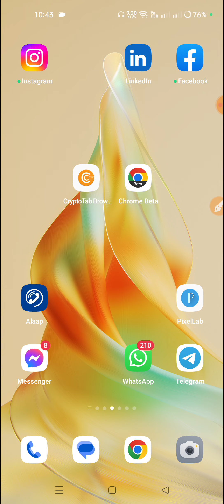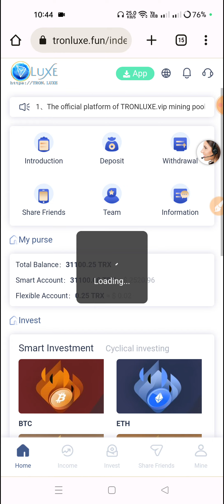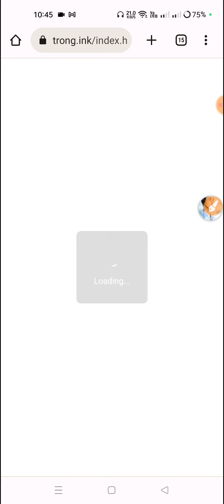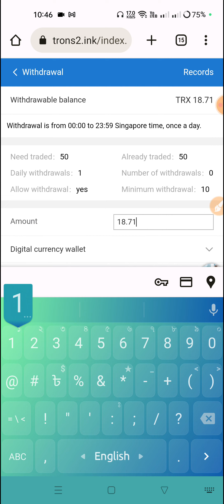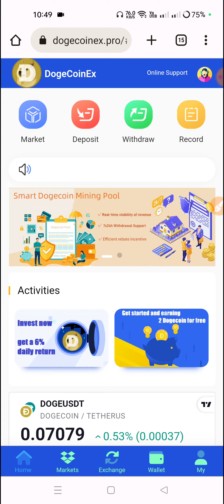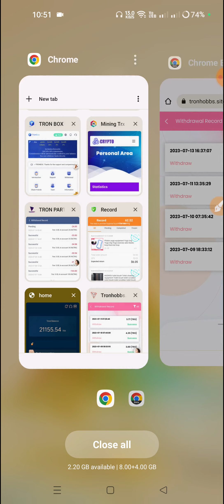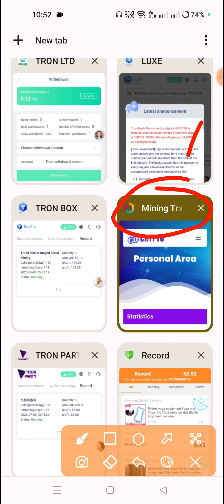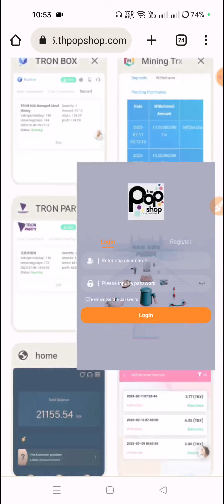Today Tron Website Review | trx mining site | monthly 2000 TRX Earn | trx earning site today